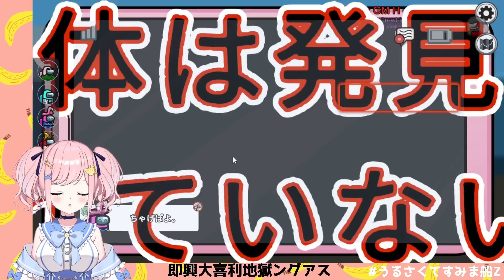【地獄ｗｗ】大喜利でおもろい奴から吊られる企画が辛すぎｗｗｗｗｗｗｗｗｗｗ【みさとらん回答集】【アモアス】【AmongUs】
壊れちゃった

【即興大喜利地獄ングアス】
GM：​ @zuzu_channel
おまおじ
スナパイ
足湯
詩人さん
みさとらん
ちゃげぽよ。
影。/かげまる
ポン酢野郎
瀬戸あさひ

【ルール】
・今回は「敗北」になった側が勝利
・Discodeで常にVoiceON。
・キルは実施禁止。基本会議の投票で吊る。
・GMのリズムに合わせて即興お題に会議中回答していく。
・大喜利回答が面白かった人を「吊る」。
・インポスターは即興ではなく、事前にいくつが自分にあたえられるお題を知っている。
・会議ボタンはそれぞれMAX設定。
【特典】
■かわゆいメンバー専用スタンプ！チャットで使えます☺
■かわゆいメンバーバッチ！名前の横に付くよ！
■メンバー限定用壁紙！加入したらもらえるよ！
■メンバー限定配信！月に1回程度雑談などするよ！
■メンバー限定Discordサーバー！らんの日常のつぶやきやリスナー同士の交流の場ができます！
NEW!!お誕生日記念グッズのお知らせ
この度、みさとらん初の個人グッズ販売をします！